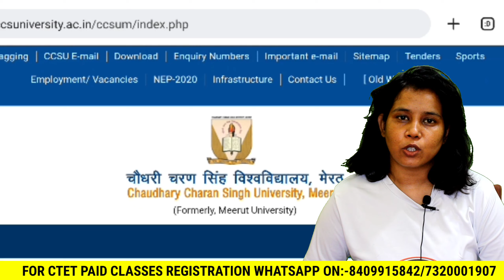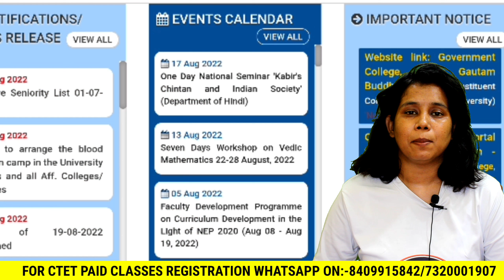CCS University B.ed exam 2022 | ccs university new update | ccs university practical exam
🔥CCS University B.ed Practical Exam Latest Update! B.ed exam news today 2022

ccs university b.ed practical exam date
ccs university new update today
ccs university exam news today
ccs university b.ed 1st year exam date 2022
b.ed latest news today
b.ed exam news by catalyst soni
b.ed course 2022
up b.ed exam 2022
ccs university latest update 2022

                      Co-owner/Editor

b.ed exam kab hoga